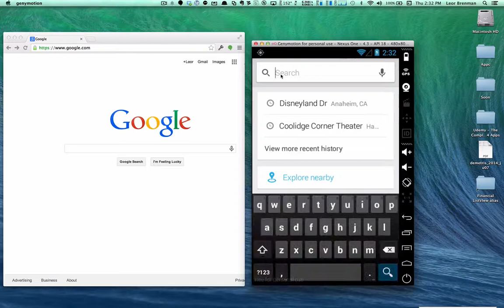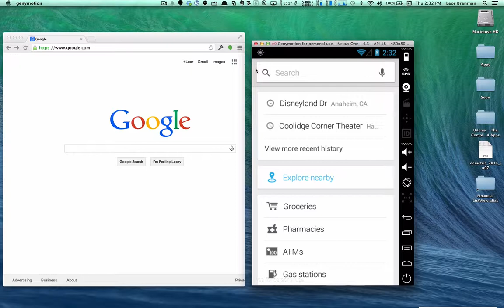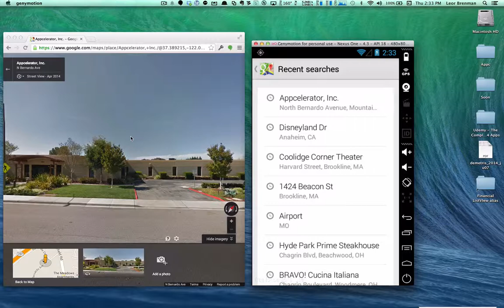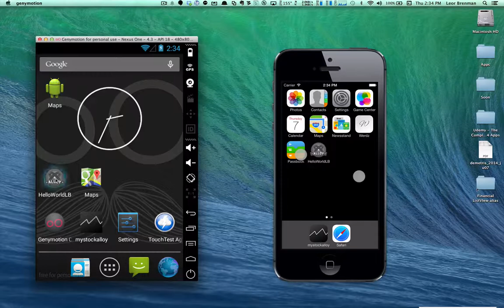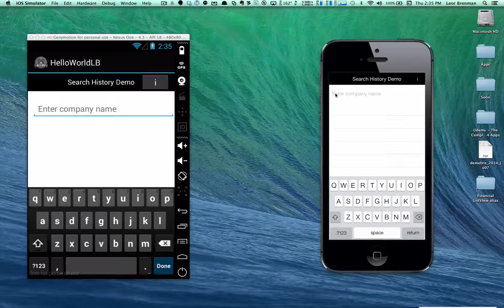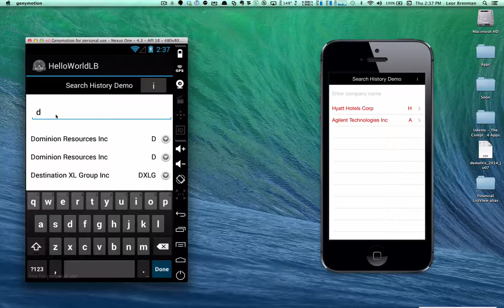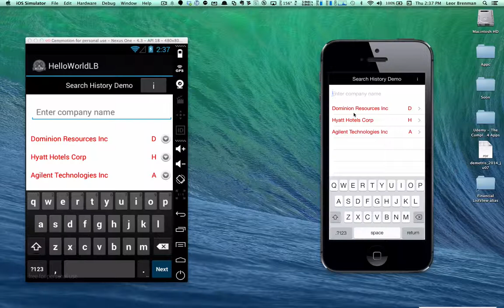Appcelerator MBaaS SearchHistory Demo